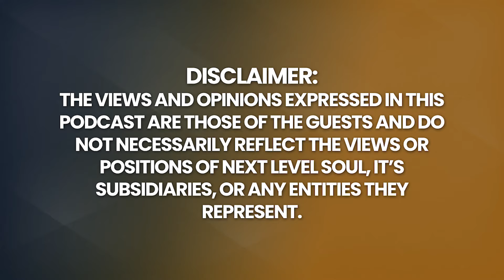Mahavatar Babaji Came to ME & Gave Me MY LIFE MISSION! | Paramahamsa Vishwananda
In the realm of spiritual journeys and divine encounters, today's episode offers a glimpse into a life filled with profound experiences and mystical insights. Paramahamsa Vishwananda graces our conversation with his presence, sharing the essence of his spiritual path and the encounters that shaped his life. From a young age, he was drawn to spirituality, experiencing visions and divine interactions that set him on a unique course.

Growing up in a Hindu family, spirituality was a natural part of Paramahamsa Vishwananda's life. He recalls how, as a child, he was found in temples, drawn to divine spaces. A pivotal moment in his journey occurred when he encountered a mysterious figure, later revealed to be his master, Babaji. This encounter was not just a meeting but a profound spiritual awakening, where a simple question, "Do you see the light?" led him to witness a radiant vision. "Amazingly, there was a ball of light, like the sun, with a halo of light around it," he recalls.

As he grew, these divine experiences became more frequent and significant. At the age of 14, a transformative event marked a new chapter in his life. Paramahamsa Vishwananda describes a night when a picture of Sai Baba of Shirdi emanated light, leading him into a deep meditation that lasted three days. This event was more than a vision; it was a deep dive into spiritual consciousness, altering his perception and guiding him towards his life's mission.

Please enjoy my conversation with Paramahamsa Vishwananda.